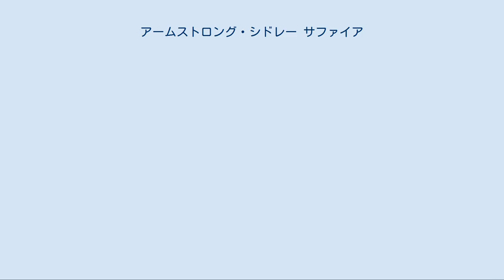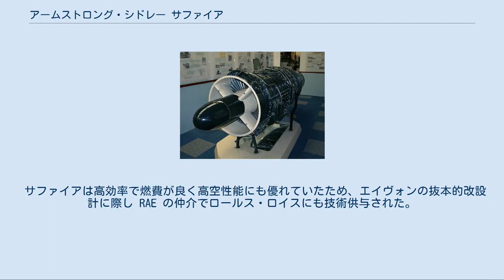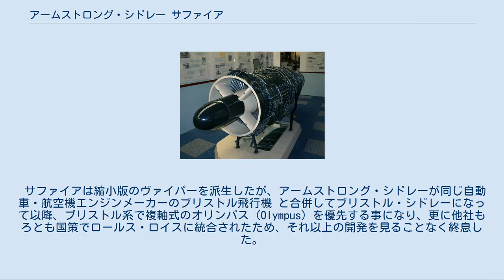アームストロング・シドレー サファイア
アームストロング・シドレーの航空機用エンジン
ミッドランド航空博物館で保存されているアームストロング・シドレー サファイア サファイア（Sapphire）は、アームストロング・シドレーの単軸ターボジェットエンジン。
 前身は第二次世界大戦中に軍主導で出発したメトロヴィック F.2で、担当メーカーが流転するなど数奇な運命を辿り、同級のロールス・ロイス エイヴォンとともに1950年代初頭からイギリスで量産された。
アメリカ合衆国では、ライト J65として派生型が開発・量産された。
 民生転用は果たせずに終わったため、技術史的評価に比して一般的知名度は高くないが、その開発で得られた知見は各方面に多大な影響を与えている。
 詳細は「メトロヴィック F.2」を参照 連合国側初の軸流式ターボジェットエンジンであるメトロポリタン＝ヴィッカース（メトロヴィック）F.2 の開発は、アラン・アーノルド・グリフィスら王立航空研究所（RAE）の指導の下に1940年頃から本格化したが、安定性・耐久性等の技術的課題を克服できぬまま、第2次世界大戦中には実用化未満の段階に留まった。
 終戦直後の1946年、国策でメトロポリタン＝ヴィッカースはガスタービン事業をアームストロング・シドレーに売却し、静止推力 4,000 lbf (=17.8 kN = 1,840 kgf) のスペックで試験中だった F.2/4 "ベリル"（Beryl、緑柱石の意）の拡大強化版 F.9 → メトロヴィック "サファイア"（MV Sa.1 Sapphire）の開発は、アームストロング・シドレーに引き継がれ AS Sa.1 に再改名された。
 翌1947年になって F.2/4 がサンダース・ロー SR.A/1試作水上戦闘機に初搭載されたものの、SR.A/1 計画は失敗に終わり、2機のみでキャンセルされたため、実機による開発が遅延する遠因になった。
 Sa.1 の開発は、大戦中イギリスがフランク・ホイットル型の遠心式ターボジェットを先に実用化し、成功作ロールス・ロイス ニーンを得ていたこと、ドイツで先進的な軸流ターボジェットエンジンを手掛けていた技術者達を鹵獲物資と共に降伏後進駐したアメリカ合衆国とソビエト連邦が拉致同然に自国へ招聘したこと、更にアトリー労働党政権が軍縮を推し進めたことで、予想外に遅延した。
 更に、軍需省・空軍はロールス・ロイスに絶大な信用を寄せ、サファイアとほぼ同一仕様でより新規な同社のエイヴォン計画に注力したため、サファイアはエイヴォンが失敗した場合の保険と見做され、度重なる技術趣味的な設計改変に苛まれた。
 しかしニーンを成功させたスタンリー・フッカーらのチームを以ってしても、遠心式から軸流式への転換は困難を極め、1947年に初火入れされたエイヴォンはサージング問題の解決に手間取り、搭載予定機は軒並みエイヴォンの供給開始を待つ状態に陥った。
 一方、高圧縮比で初のアニュラー型燃焼器を有する斬新な Sa.1 は1948年に初火入れされたが、RAE の継続的技術指導があったとはいえ、メトロヴィックからアームストロングへのスタッフ交替で混乱し、発展型の Sa.3 が実用段階に達したのは、エイヴォン100系が量産開始した1950年以降にずれ込んだ。
 満を持してホーカー ハンターやスーパーマリン スイフトに搭載されたエイヴォン100は依然として不安定さを払拭できず、機関砲発射時の硝煙でフレームアウトする欠陥が露呈して早々に飛行停止に追い込まれた。
 折りしも朝鮮戦争が勃発したことで、エイヴォンより複雑ながら安定性の高いサファイアが脚光を浴び、遷音速機に適した大推力ターボジェットを持たないカーチス・ライトが、ライセンス供与を求めた。
以降、カーチス・ライトが担当するアメリカ版のJ65と、イギリス版のサファイアが互いに交流しつつ並行開発されて行く。
 Sa.3 の量産モデル Sa.6 は、米では J65-W-6 としてカーチス・ライト及びゼネラルモーターズのビュイック部門が量産するため、ステンレス溶接構造のタービンディスクを炭素鋼の嵌合に変更するなど、カーチス・ライトによって生産合理化が施された。
 サファイアは高効率で燃費が良く高空性能にも優れていたため、エイヴォンの抜本的改設計に際し RAE の仲介でロールス・ロイスにも技術供与された。
次期バージョン Sa.4 は Sa.7 として実用化され、アフターバーナー追加した Sa.7...